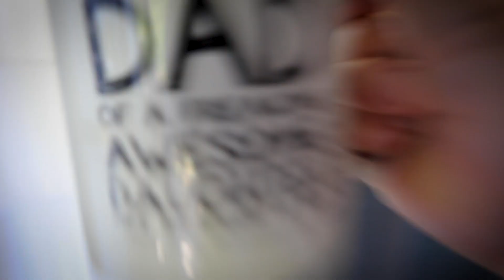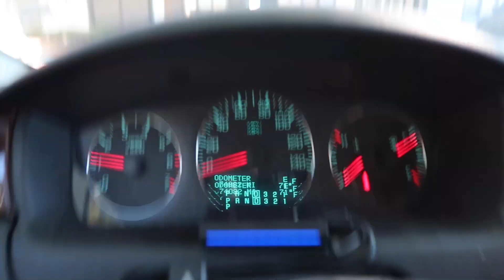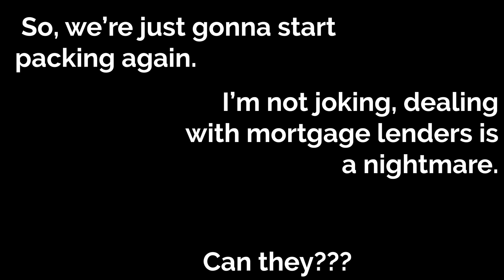We're Supposed to be Closing on Our House in 10 Days... Maybe...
We're supposed to be closing on our house in 10 days and we're really excited to be moving, but the one real problem with buying a house is the mortgage lender. We bought our house almost 3 months ago and I think we're finally closing in a few days but our mortgage lender forgot to get some key documents at the beginning of the process so... are we closing on our house in 10 days? Or moving??? Who knows? All I know is that it's almost over, whether we close in 10 days or not.

Here's some of the other gear I use.

Canon EOS R
Canon G7X
50 mm 1.8 RF lens
DJI Mini 2
GoPro Hero 9
GoPro Accessories Bundle
Manfrotto PIXI Mini Tripod
360-Degree Time-lapse head
Ballhead Super Clamp
GoPRO Accessory Kit
Inexpensive Camera Mic
Point and Shoot Wind Screen

Favorite Camera Backpacks:
Peak Design Everyday Backpack V2 (20L)
Wandrd Prvke 31 L
Brevite Jumper Camera Bag